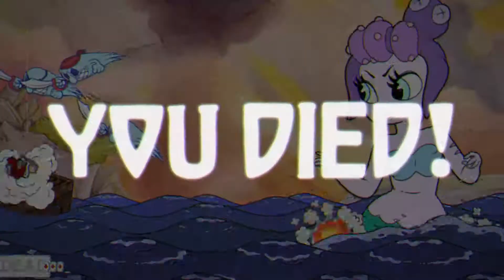Cuphead - Parte 25 - Cala Maria in High Seas Hi-Jinx!